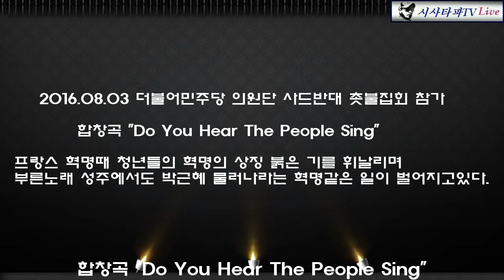더민주 의원단 합창곡 "Do You Hear The People Sing"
프랑스혁명때 젊은이들이 혁명의 상징인 붉은기를 휘날리며 불렀던노래 성주에서는 이미 박근혜 사퇴라는 소리까지 나오는 혁명적인 일이 벌어지고 있다